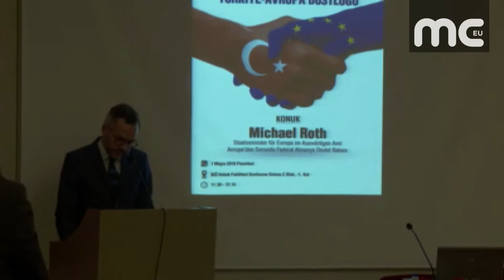ALMAN BAKAN'DAN ÇAĞRI: SEÇİMDE ALMANYA'YI HEDEF ALMAYIN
Almanya’nın Avrupa ile İlişkilerden Sorumlu Devlet Bakanı Michael Roth, Türk hükümetine 24 Haziran'daki cumhurbaşkanlığı ve milletvekilliği seçimlerin adil yapılması çağrısında bulunarak seçim kampanyalarında Almanya'nın hedef alınmamasını istedi. ''Bu durum son seçimlerde ciddi bir sorundu" diyen Roth, Türk hükümetinin bu seçimlerde Almanya'daki seçim etkinliği düzenleme konusundaki yasağa uymasını beklediğini belirtti. Türkiye'de anayasa referandumu öncesindeki seçim kampanyalarında Türk hükümetinden bazı siyasetçilerin etkinliklerinin iptal edilmesine Türkiye sert tepki göstermiş, Erdoğan Almanya'ya Nazi benzetmesinde bulunmuştu. Bakan Roth, "AB'ye üye adayı bir ülkeden seçimlerin adil olması ve muhalefet partilerinin de adil şansa sahip olmaları beklenebilir" diye konuştu.